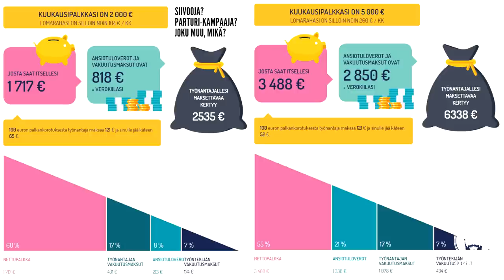Nämä ovat talous- ja työmarkkinavaalit